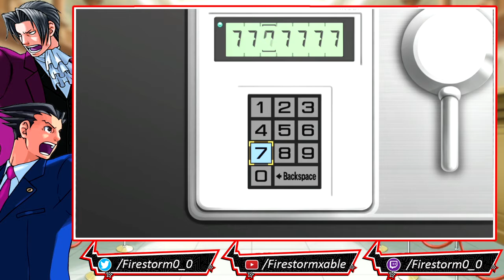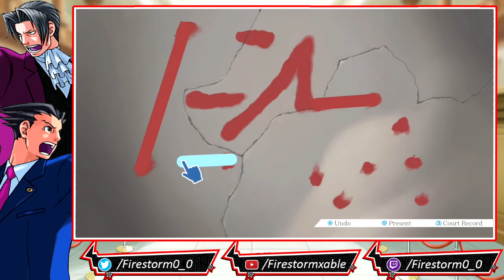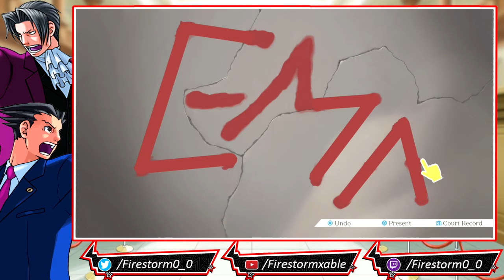Phoenix Wright: Ace Attorney Trilogy HD [Blind] Stream Part 8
Phoenix Wright: Ace Attorney is a visual novel adventure video game developed by Capcom Production Studio 4 and published by Capcom. It was released in 2001 for the Game Boy Advance in Japan and has been ported to multiple platforms. The 2005 Nintendo DS version, titled Gyakuten Saiban Yomigaeru Gyakuten in Japan, introduced an English language option, and was the first time the game was released in North America and Europe. It is the first entry in the Ace Attorney series; several sequels and spin-offs were produced, while this game has seen further ports and remasters for computers, game consoles, and mobile devices.
The story follows Phoenix Wright, a rookie defense attorney who attempts to have his clients declared "not guilty". Among other characters are Phoenix's boss, Mia Fey; his assistant and Mia's sister, Maya; and prosecutor Miles Edgeworth. The player controls Phoenix through two sets of sections: investigations and courtroom trials. During investigations they gather information and evidence. During trials they cross-examine witnesses, and answer questions from the judge, the prosecutor, and the witnesses. The story is split into five cases. The fifth was introduced in the Nintendo DS version to take advantage of gameplay elements using the handheld's touchscreen not available in the original Game Boy Advance version.